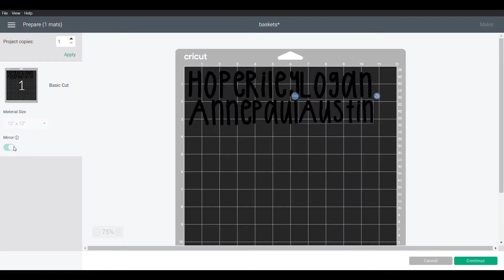How To Make Personalized Easter Baskets With Cricut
Learn how to make custom and personalized Easter baskets with Cricuter.com!

These baskets were purchased at Five Below. Five Below is one of my favorite stores to buy Cricut blanks from! I love shopping there for Cricut ideas and inspiration! They have so many blanks that are perfect for using in your Cricut business!